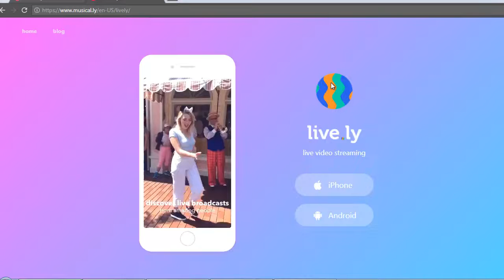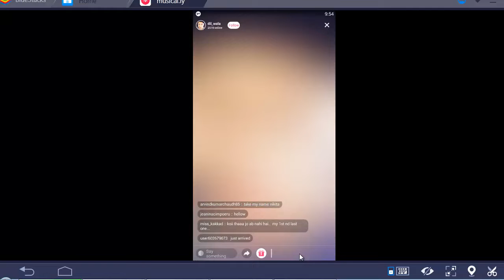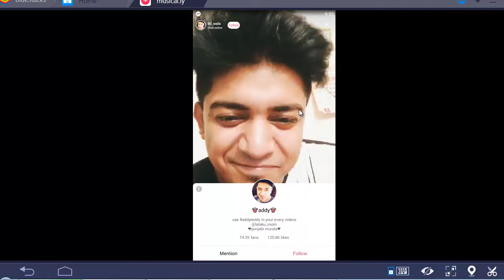6000 fans needed to go live on musical.ly | Live.ly app is dead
"Discover India 101" 6000 fans needed to go live on musical.ly | | Live.ly app is dead

How To Earn Money From Musically | Make Money On Musical.ly In Hindi

How To Earn Money In Musical.ly

Musical.ly Hindi Tutorial

Musical.ly, how to earn money in musical.ly, musical.ly case study, what is musically

What is Musical.ly ? | How to use it & Make Money $ Win Gifts & Earn Rewards for Videos

Benefits Of Making Musically Videos In Hindi | Earn Money From Musically Videos

can we earn on musical ly

how to get paid on musically

what are musically gift points

musically gift points worth

how to earn money from musically in hindi

do musical ly users get paid

how to get gift points on musically

how much do musically stars get paid in india